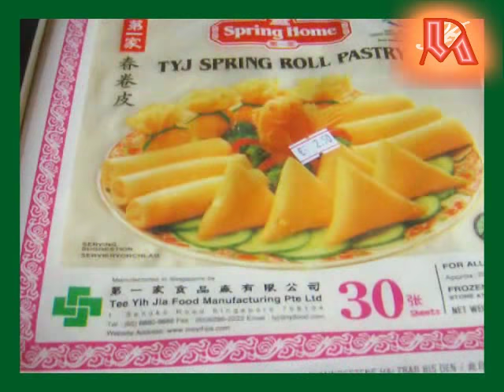🇵🇭TURON (PINOY MERIENDA)/ 👩‍🍳iCookiTravel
👩‍🍳My Version, made in Austria!
Using chiquita banana. Wala akong makuha na saging na saba sa kasalukuyan at kesa naman sa masira ang napakaraming chiquita na saging na ito gawing tiron na merienda ng aking mag-ama.

👩‍🍳Maraming salamat po sa pag bisita dito sa aking Channel.